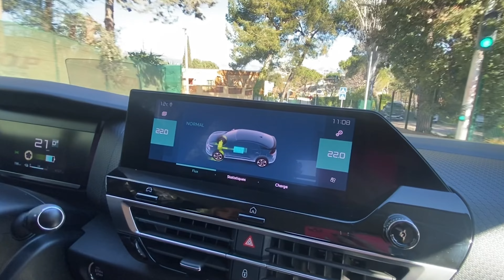Mégane essaie la Citroën ë-C4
📍 A la rencontre de Mégane dans notre concession d'Antibes. Notre passionnée de randonnée est également accro à la Citroën ë-C4 100% électrique : elle vous la présente en détails pendant une petite balade. ⚡🔋